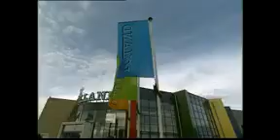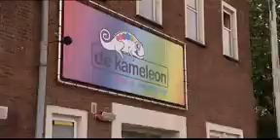schooltv flip de beer 20